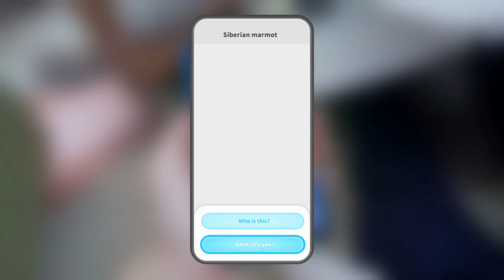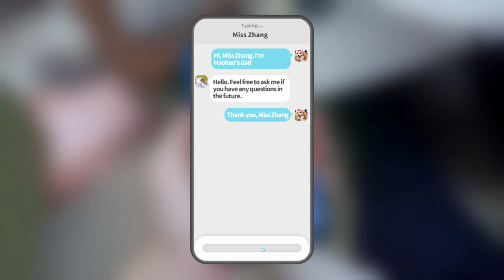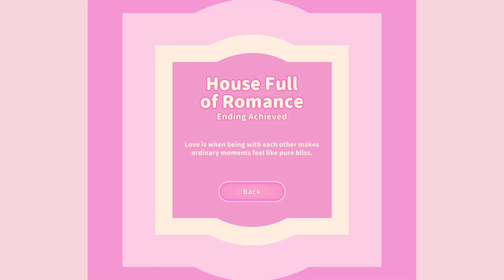Love Is All Around | Lin Yueqin Ending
Lin Yueqin's good ending in Love Is All Around.